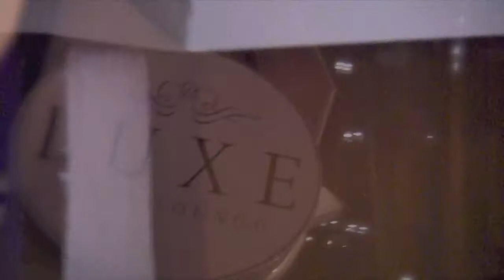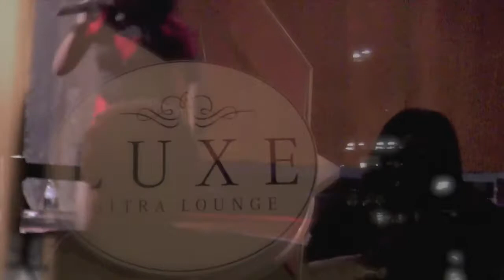Lil Ashley 2.mov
Live music performances at the Luxe Ultra lounge in downtown Atlanta.  "Who's got that vibe" showcase. Hosted by none other than DA Brat